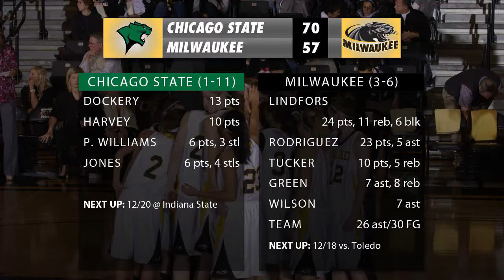Highlights: WBB vs. Chicago State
Courtney Lindfors had 24 points, 11 rebounds and six blocks and Angela Rodriguez chipped in 23 points as the Milwaukee women's basketball team routed Chicago State, 79-48, Thursday evening at the Klotsche Center. (Dec. 15, 2011)